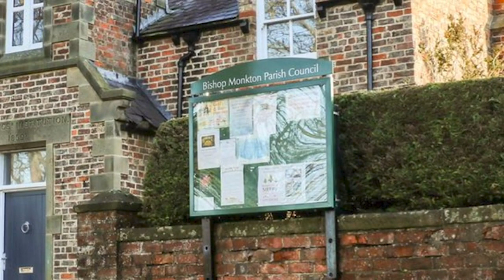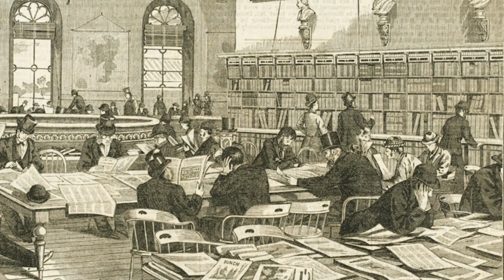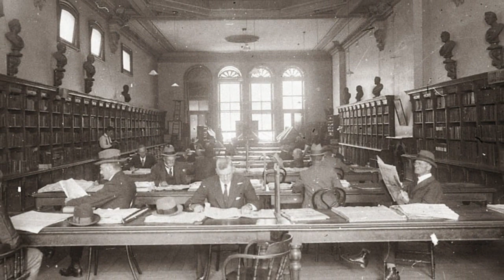School of Arts Movement